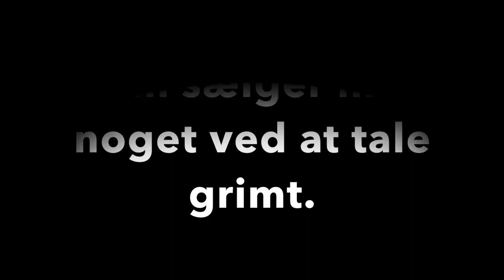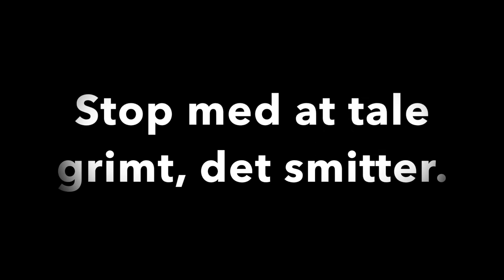Iphone 11 Pro Drop Test (GONE WRONG)